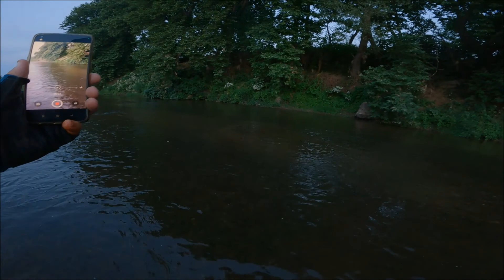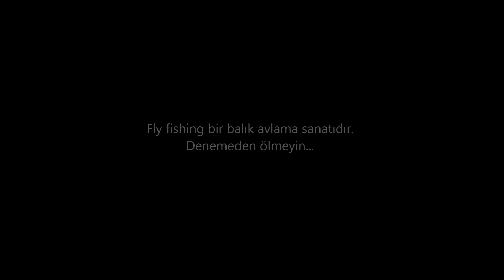Balık avlama sanatı / Fly fishing ile XL sazanları avlamaya çalıştım.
Sığ suda toplanan  XLarge boy sazanları fly ile avlamaya çalıştım. Aslında hedefim onlar değildi ama önüme çıktılar. Yumurtlama zamanında olduğunu düşündüğüm bu irikıyım balıkların birini doğru zamanda denk getirebilirsem ,ki geçen yıl bir tanesini kaçırdım, o zaman olta balıkçılının zevk doruklarına varırım gibi geliyor.